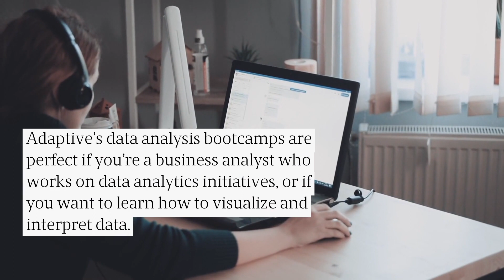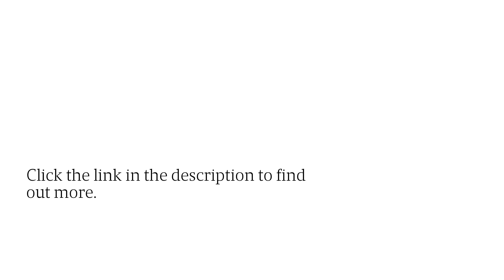Expert-Led Data Analysis Bootcamps: Learn In-Demand Skills In A Live Virtual Environment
The data analysis profession is only going to grow in the coming years. The Data Analytics Bootcamps from Adaptive US will position you as one of the most in-demand specialists in the world. for more information.